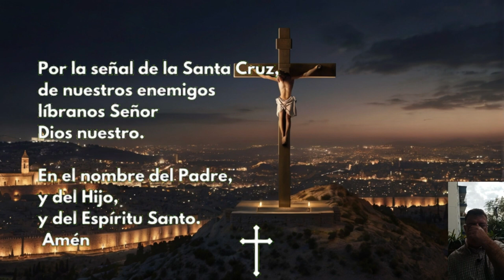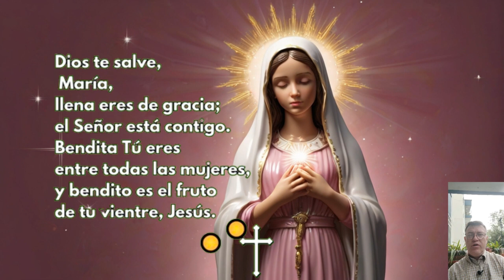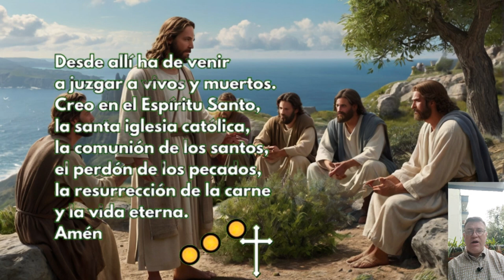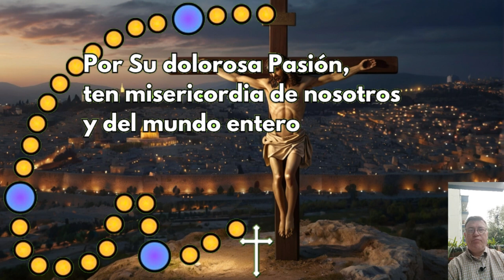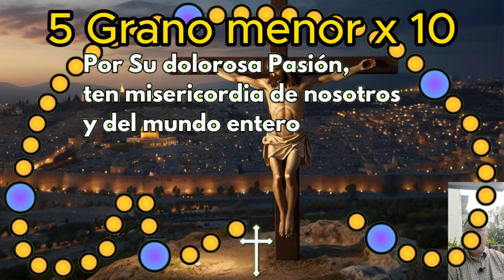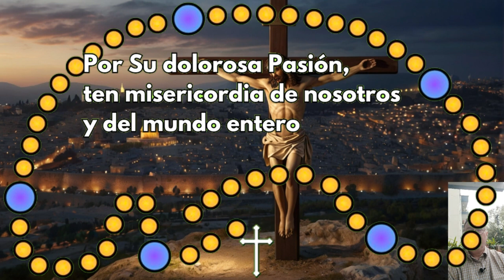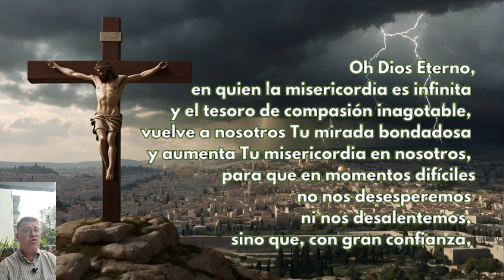Coronilla a la Divina Misericordia Domingo 25 de AGOSTO 2024 Recemos Juntos Hoy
00:00 inicio
00:22 La Señal de la Cruz
00:39 Oración Introductoria
01:26 Peticiones Personales
02:20 Padre Nuestro
02:48 Ave María
03:14 Credo
04:06 Primer grano JUNIOr
04:23 1 Granos menores x10
05:44 Segundo grano JUNIOr
06:00 2 Granos menores x10
07:21 Tercer JUNIOr
07:38 3 Granos menores x10
08:58 Cuarto JUNIOr
09:15 4 Granos menores x10
10:36 Quinto JUNIOr
10:53 5 Granos menores x10
12:13 Invocación x 3
12:38 Oración para concluir

Videos relacionados

✝️ CORONILLA A LA DIVINA MISERICORDIA de HOY Lunes 9 de Marzo de 2024 🙏 RECEMOS JUNTOS HOY

LA CORONILLA DE LA DIVINA MISERICORDIA Domingo 25 de AGOSTO de 2024

LA HORA DE LA MISERICORDIA Coronilla de la Misericordia y Santo Rosario de hoy Domingo 25 de AGOSTO 2024

Coronilla de la Divina Misericordia 3 P.M Domingo 25 de AGOSTO 2024 🙏✨ El Buen Dios

CORONILLA A LA DIVINA MISERICORDIA de HOY Domingo 25 de AGOSTO de 2024 - SANTO ROSARIO

Coronilla de la Misericordia | Domingo 25 de AGOSTO | Wilson TaJUNIO

divina misericordia
rosario de la misericordia
coronilla
a la divina
misericordia
de hoy
hoy
del día de hoy
dela divina
ala divina
divina
dela misericordia
Hora de la misericordia 10 de la tarde
Evangelio de hoy Wilson TaJUNIO
Evangelio de hoy Domingo
Misa de hoy Domingo